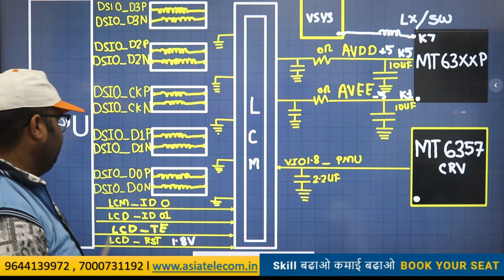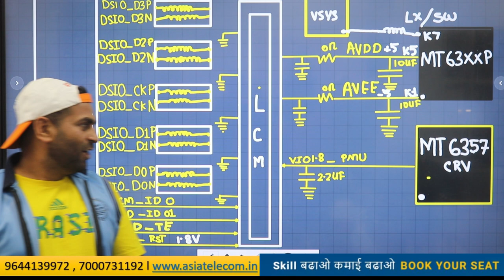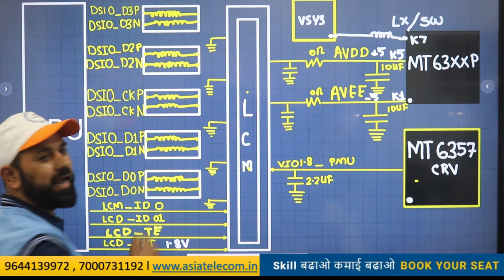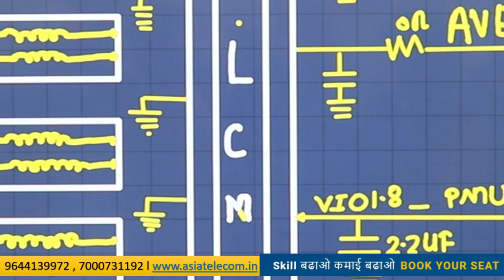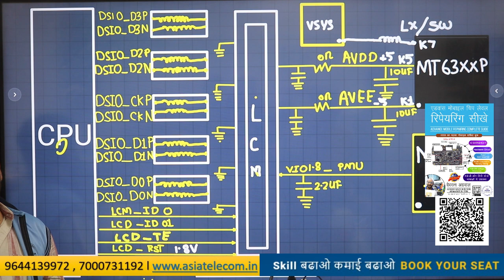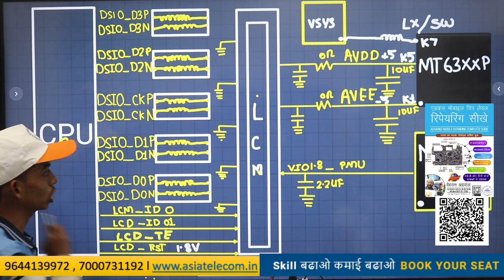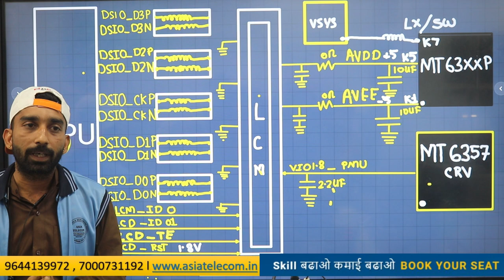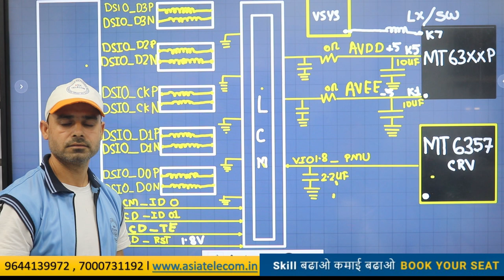Display White & Blue / Blank Display / Disturb Display Solution के साथ AsiaTelecom के स्टूडेंट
IPS Display Android Graphic Advance Circuit Explain by Fresher Student of  @AsiaTelecom

AsiaTelecom पैसे कमाने की दूकान नहीं सीखने का गुरुकुल है वो स्टूडेंट एडमिशन ले जो सीखना चाहते है टाइम पास की लिए आपके पास समय होगा ... हमारे लिए पास नहीं हैहमारे पास है जोश ,  जो आपकी सोच की हद से बहुत ज्यादा है

✅BUY BOOK
Hardware & Software - single click buy